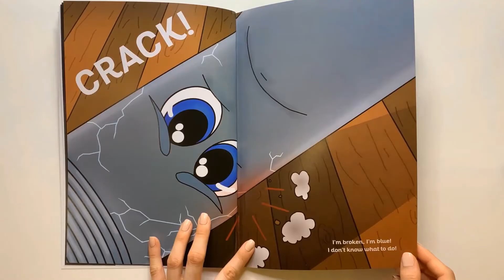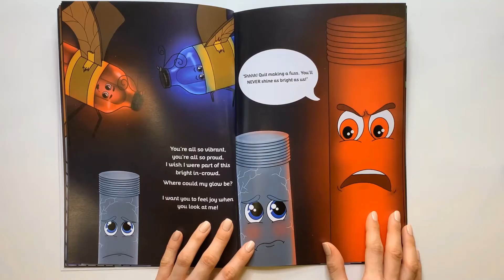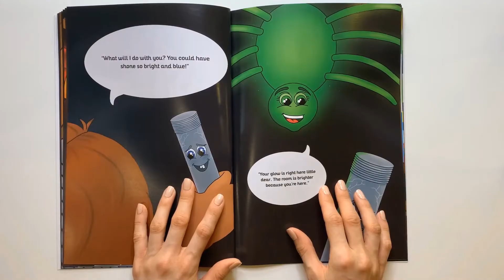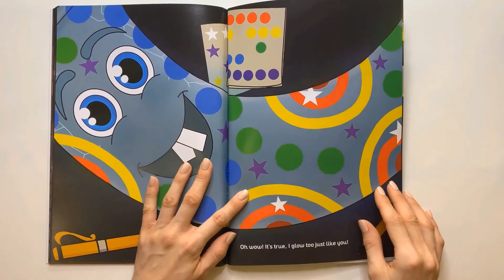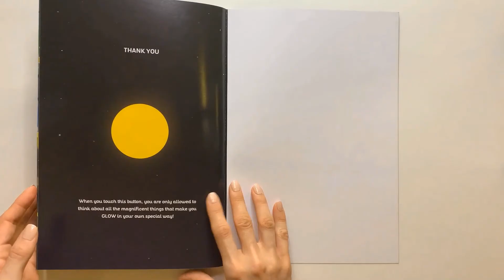Glow | Kids Book Read Aloud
Join me in reading this inspiring story about Bo, a dull glow stick who is surrounded by bright and happy glowing friends. As he watches them get turned into proud and vibrant crafty creations, will he be able to find his glow?

Written by: Kayla Diamond
Illustrated by: Amy-Leigh Buckley & Julia Lewis-Thomas